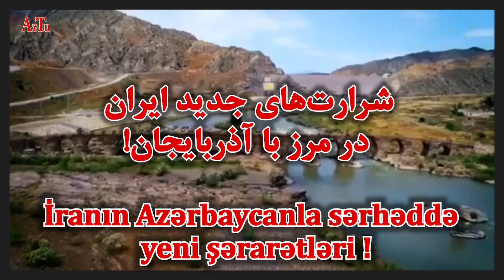شرارت‌های جدید ایران در مرز با آذربایجان!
İran_hökuməti Azərbaycanla sərhəddə yerləşən Xudafərin_körpüsü-nə yaxınlaşmağı yasqlayıb. Bu barədə güneyli_milli_fəallar xəbər yayıb.

Məlumata görə,körpünün yaxınlığında yeni kontrol postu qurulub.

İran_sərhəd_qoşunları və SEPAH terror təşkilatının silahlı əməkdaşları insanlara Xudafərin körpüsünə yaxın getməyə, ətraf ərazilərdə gəzməyə izin vermir.

“Ermənistan işğalı altında olanda burada gəzib-dolanmağa mane olmurdular. Araza girib çayın ortasına qədər getmək, körpüyə toxunmaq sərbəst idi. Hətta qonaqlar və dincəlməyə gələnlər üçün burada dayanacaq və oturacaqlar da qurulmuşdu.

Ancaq körpünün Quzey tərəfi yenidən Azərbaycana qaytarıldıqdan sonra, Güney tərəfində adi foto çəkməyə belə icazə verilmir.
Ora yaxınlaşmağa çalışanlar SEPAH və sərhəd qoşunlarının məmurları tərəfindən uzaqlaşdırılır, etiraz edənlər saxlanılaraq sorğu-sual edilir"

Xodafarin_körpüsü, Azərbaycanın Quzey ilə Güney-inin arasında olan güclü bağ simgəsi və eyni zamanda Azərbaycanın hər iki tərəfindəki xalqın ayrılıq_rəmzi-dir.

27 illik işğaldan sonra, Azərbaycan_ordusu bu tarixi_körpü-nü erməni işğalından azad etdi və körpünün üzərində müqəddəs Azərbaycan bayrağını qaldırdı.

بر اساس گزارش منتشر شده از طرف فعالان_ملی_آذربایجان_جنوبی، دولت ایران دسترسی به پل_خدافرین در مرز با آذربایجان را ممنوع کرده است.
 طبق این خبر، یک ایست بازرسی جدید در نزدیکی پل ایجاد شده است.

نیروهای مسلح سازمان_تروریستی_سپاه‌پاسدارن و هنگ مرزی ایران اجازه نزدیک شدن به پل خدافرین و قدم زدن در مناطق اطراف را به مردم نمی‌دهند.

"هنگامی که این منطقه در اشغال ارمنستان بود، هیچ محدودیتی در بازدید شهروندان از این پل وجود نداشت و ورود به منطقه و پیاده‌روی تا وسط رودخانه آراز و لمس پل آزاد بود. حتی برای بازدیدکنندگان پارکینگ و پلاژهای استراحت هم در نظر گرفته شده بود.

با این حال ، پس از آزادسازی و برگشت مجدد ضلع شمالی پل به آذربایجان، در ضلع جنوبی و در طرف ایران پل، حتی به عکاسی معمولی نیز اجازه داده نمی‌شود و شهروندانی که قصد نزدیک شدن دارند توسط سپاه‌پاسدارن و ماموران مرزبانانی عقب رانده می‌شوند و معترضان به شرایط را بازداشت و مورد بازجویی قرار می‌دهند."

پل خداآفرین نماد پیوند ناگسستنی بین شمال و جنوب آذربایجان و در عین حال نمادی از جدا افتادن مردم دو_سوی_آذربایجان است.

پس از ۲۷ سال اشغال، ارتش_آذربایجان این پل تاریخی را از اشغال ارامنه آزاد و پرچم_مقدس_آذربایجان را بر فراز این پل برافراشت.